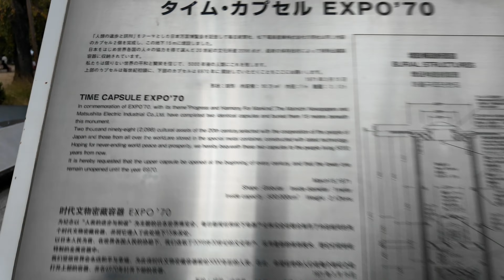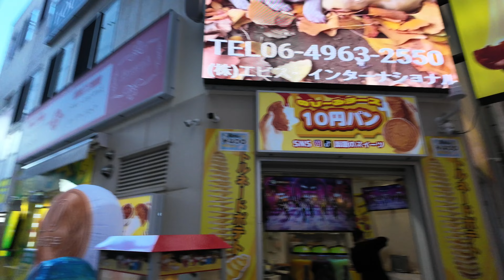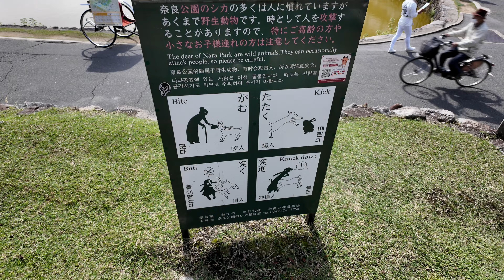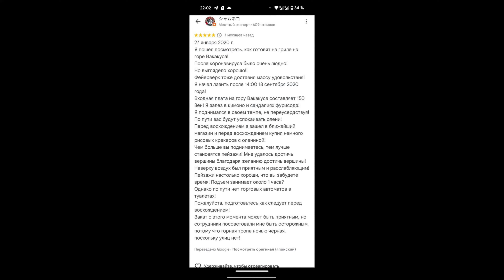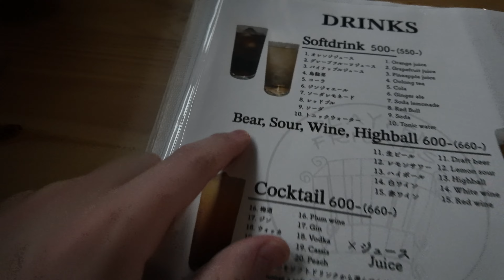Japan. Osaka and Nara